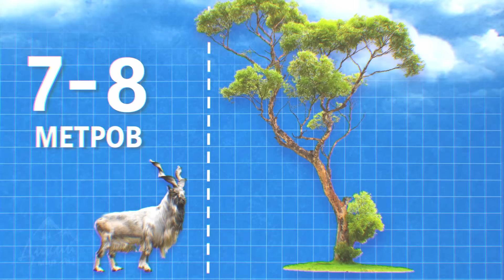Этот Козёл не Боится Даже Медведей, Пожирает Змей и Плюет на Законы Физики! Мархур – Горный Феномен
Мархур, известный как "козел, поднимающийся в небо". Этот удивительный млекопитающий обитает в горных районах Центральной и Южной Азии. Его непревзойденная способность подниматься по крутым скалам просто поразительна. Невероятные рога мархура, которые могут достигать до 160 сантиметров в длину, делают его одним из самых уникальных видов козлов. Мархуры известны своим стойким характером и приспособленностью к жизни в суровых условиях горных склонов. Они - символ стойкости, выносливости и непоколебимого духа, воплощение природной адаптации к жизни в горах.